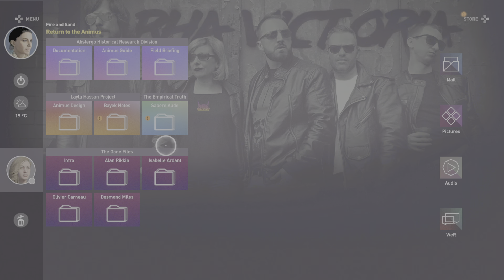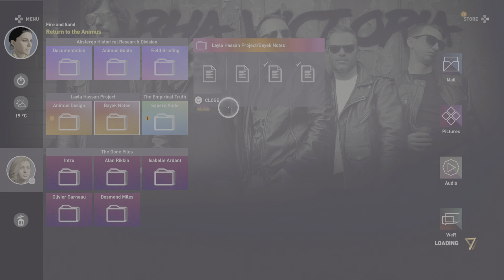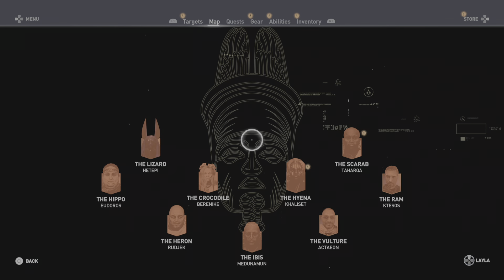Assassin's Creed Origins_Trails of Anubis